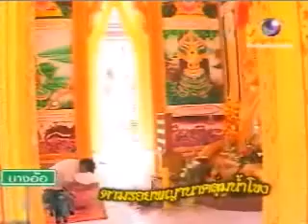กรุณาติดตามชมย้อนหลังได้ที่นี่ Tamroi Media Center (TMC)